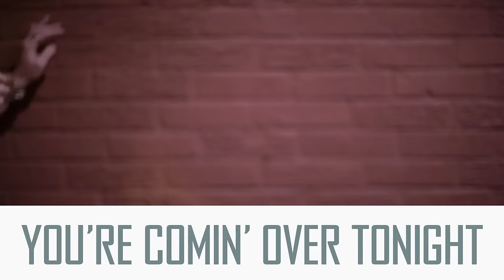Justin Moore - You Look Like I Need A Drink (Lyric Video)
Music video by Justin Moore performing You Look Like I Need A Drink. (C) 2015 Big Machine Label Group, LLC